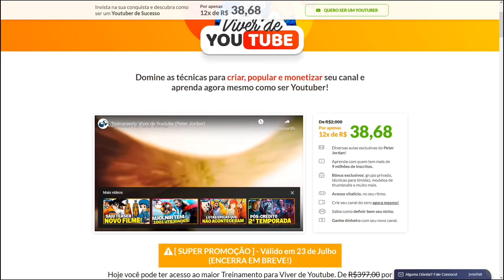PAULINHO O LOKO PASSA TROTE PRA PIZZARIA NO PODPAH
Se você é dono de algum conteúdo que está sendo exibido no vídeo e deseja a retirada do mesmo, basta entrar em contato via e-mail que retiro na mesma hora!